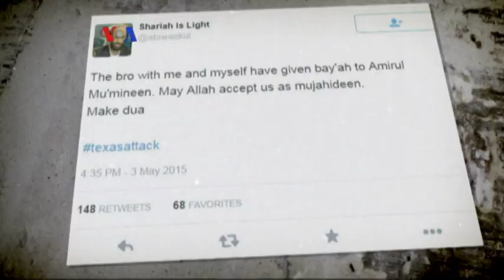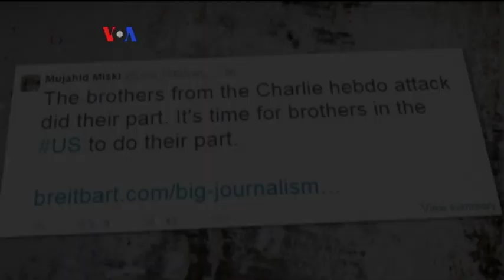Pendukung ISIS Gagal Ciptakan Tragedi Charlie Hebdo di Texas - Liputan VOA 5 Mei 2015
Aparat negara bagian Texas, Amerika serikat, telah mengidentifikasi salah satu dari dua tersangka penembakan Minggu mala. Dua orang tersebut tewas ditembak aparat,  setelah menembaki lokasi tempat diadakannya lomba menggambar kartun nabi Muhammad.